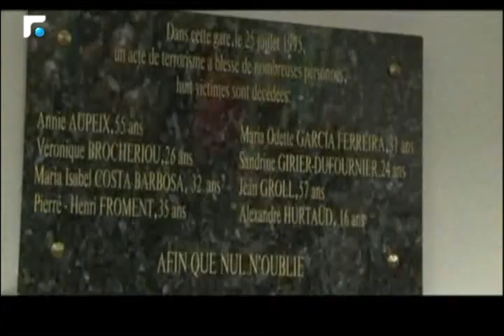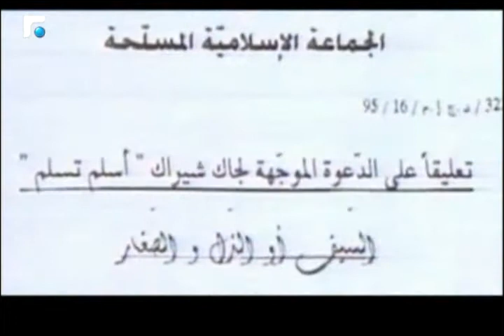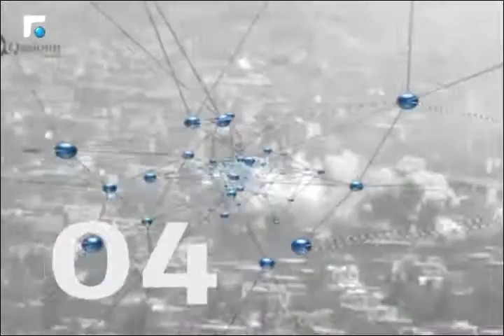النشرة الفرنسية Le Journal 26/07/2015